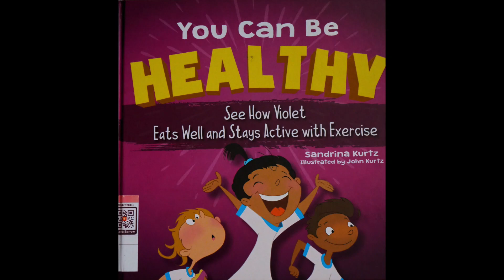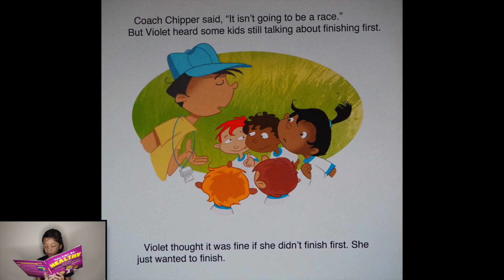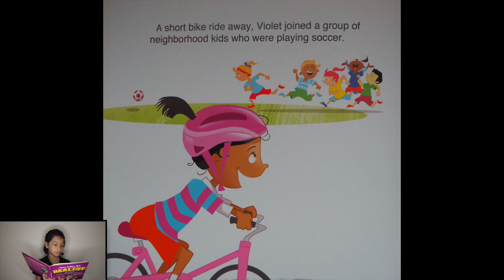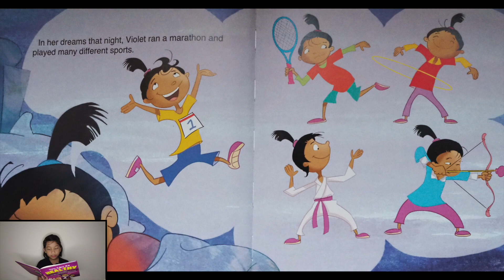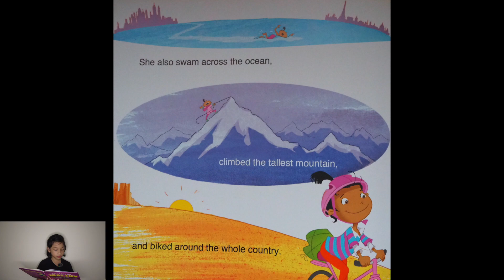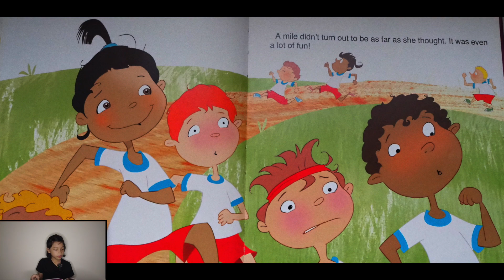Reading with Auni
In 2022 Auni (Primary 1) was task to make a video to show her capability for reading to her schoolmate. Proud of her that she able to read at her age Keep it up the good work